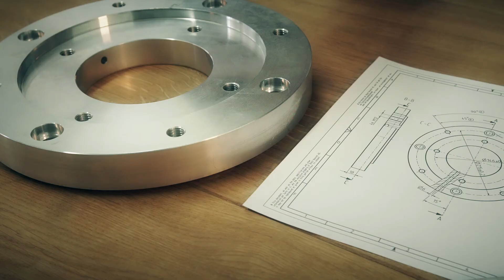Gutekunst Verbindungsteile GmbH | Unternehmensfilm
Seit der Gründung im Jahr 1882 ist das Unternehmen Gutekunst Verbindungsteile GmbH Ihr Spezialist für Norm- und Zeichnungsteile.

Das in Zell unter Aichelberg ansässige Unternehmen fertigt auf Kundenwunsch in nahezu allen Werkstoffen, von einfach bis komplex.

Mit Standorten in Deutschland und der Tschechischen Republik zeichnet sich Gutekunst durch einen hochmodernen Maschinenpark und bestens geschulte Mitarbeiter aus.

Kundenzufriedenheit und 100% Qualität garantiert das Unternehmen außerdem durch umfangreiche Qualitätsicherung.

Von der umfassenden Beratung, die auch Hilfestellung bei der Konstruktion und Materialauswahl miteinschließt, bis zur Just-in- Time-Lieferung sind die Profis von Gutekunst zuverlässig für Sie da.

Gutekunst Verbindungsteile GmbH – Die Kunst der Verbindung!